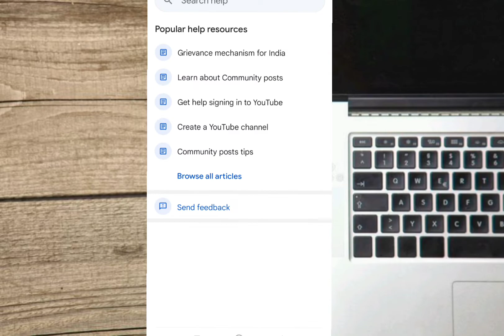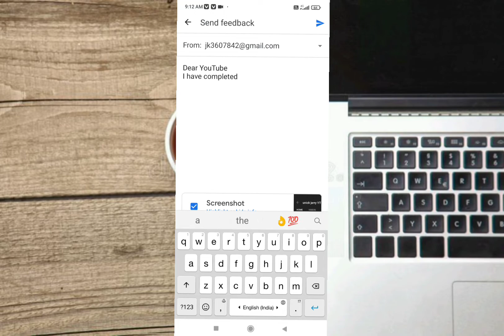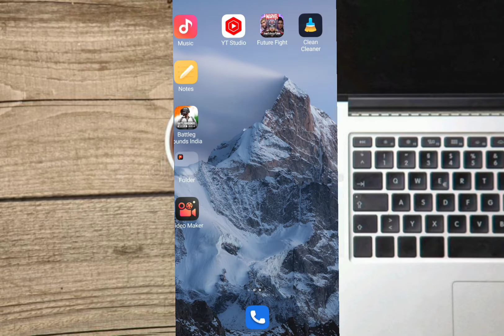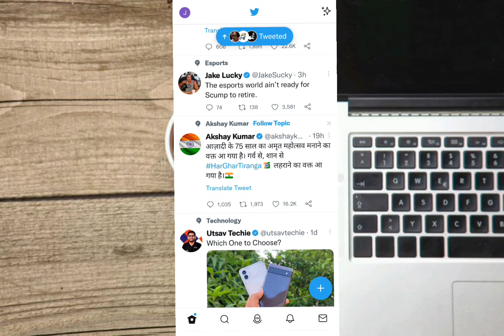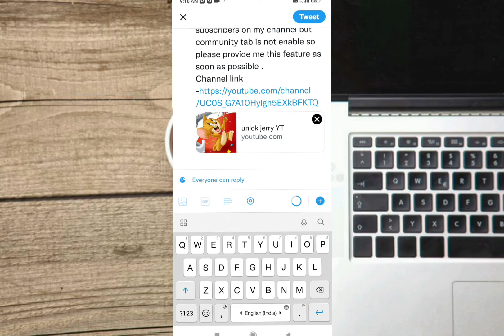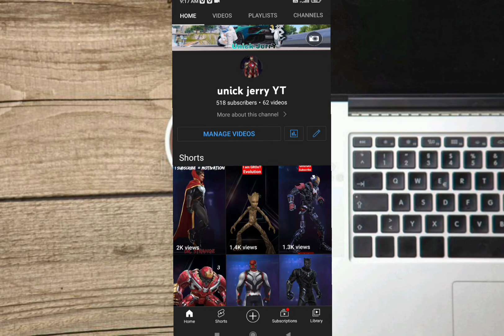Community Tab Kaise Enable Karen ? | How To ENABLE Community Tab | Live Community Tab Enable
Live 500+subscribers how get community tab ENABLE? Community Tab kaise enable karein?

youtube community,
youtube community guidelines 2022,
youtube community settings,
community tab youtube enable kaise kare,
how to enable community tab on youtube malayalam,
how to enable community tab on youtube tamil,
how to enable community tab on youtube manoj dey,
youtube community - recent updates to the advertiser-friendly content guidelines,

how to enable community tab on youtube 2022,
how to enable community tab with 0